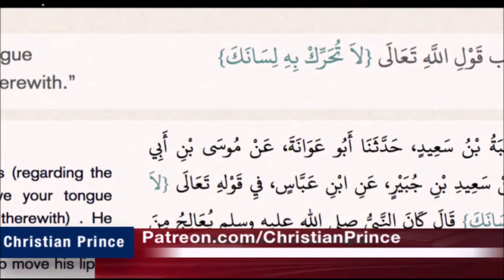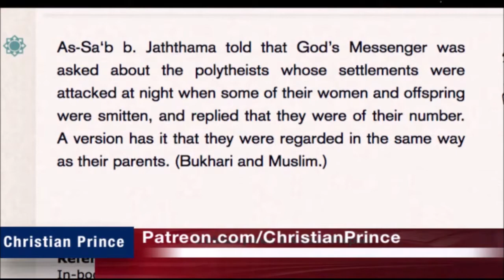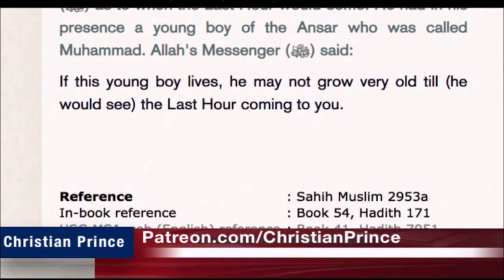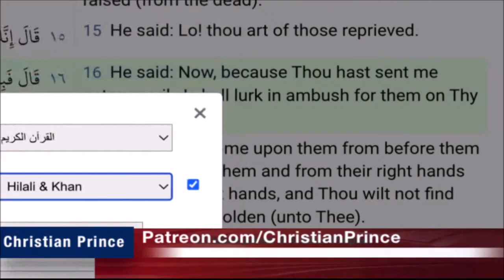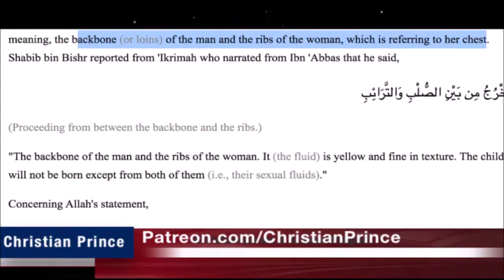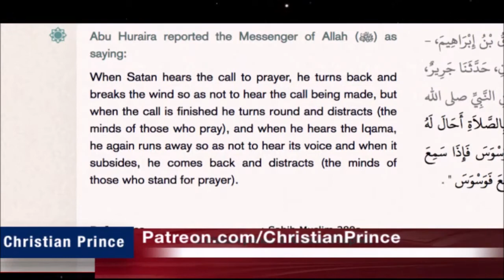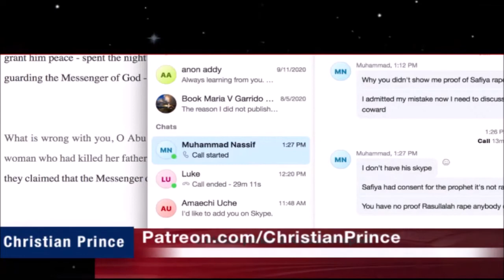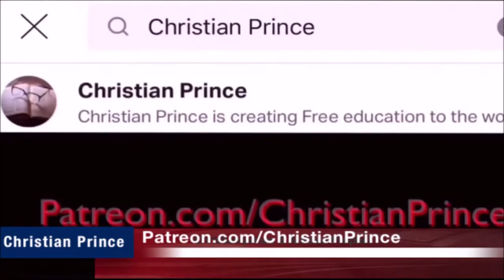Christian Prince Re-Runs: Live Debate Muhammad was a True or false prophet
This is the debate part of the afore named video.  Here CP answers a lot of calls from Muslims, and discusses: The Last Hour, The Splitting of the Moon, the Crucifixion of Jesus, and several "women" issues.